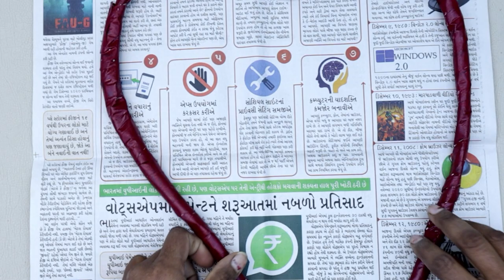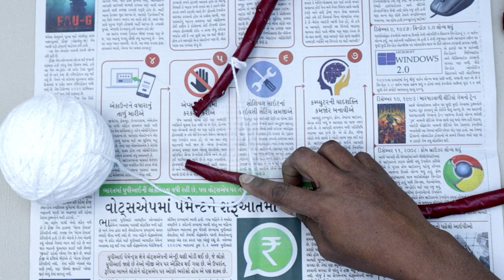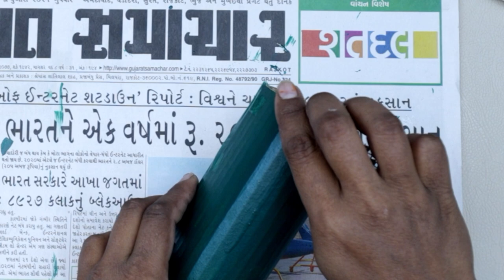Trendy! 5 Creative Usefull & Home Decor Idea!!.. Stylist Flower Vase Making | Gift Showpiece Making